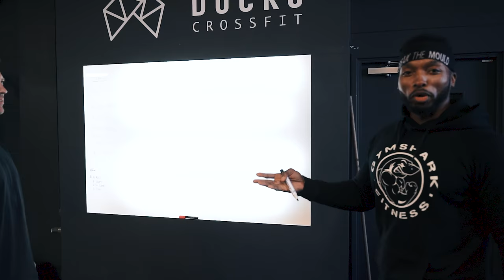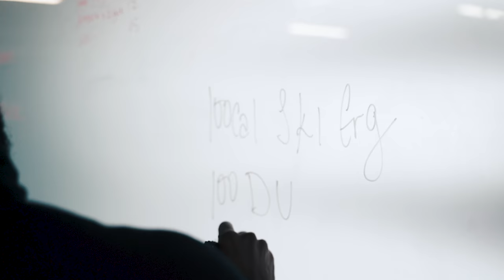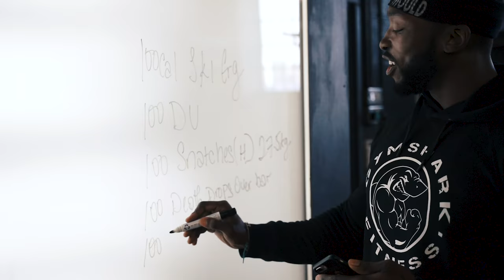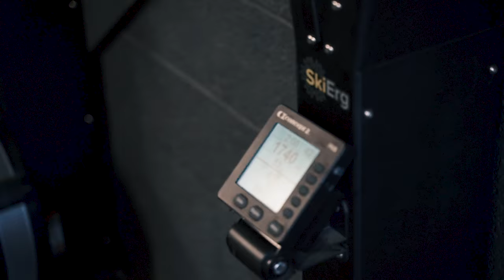KILLER PARTNER WORKOUT - GET LEAN FAST